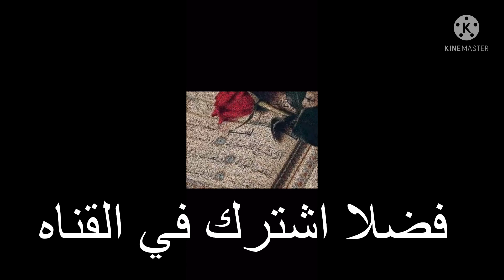اسعار الذهب اليوم 3/5/2022